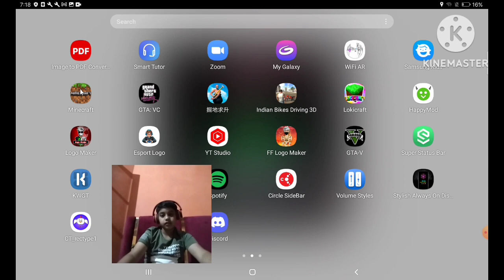Minecraft In PC [ MANAN GAMER ]